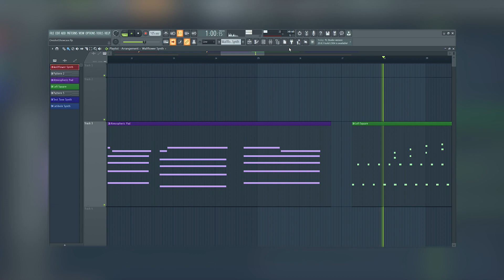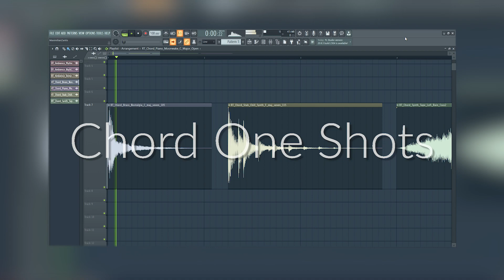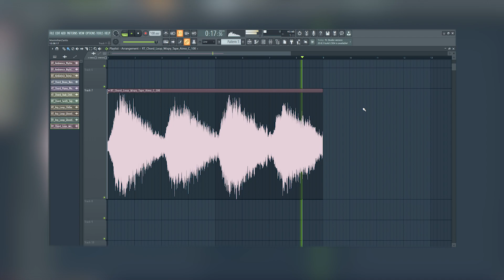Rosentricks: Essentials (Sample Pack Teaser - Free Download)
Support me by becoming a patron Get my first sample pack for free/pay what you want on Gumroad

This sample pack combines a lot of the core parts that make up my music (ambient, lofi, 80s, organic, tape, analog feel) and will allow you to get inspired and quickly come up with new ideas.

All sounds are 100% free for you to use (for commercial and non commercial projects) and come in a 24bit .wav format.

I really enjoyed working on this and will be working on bigger packs in the future!